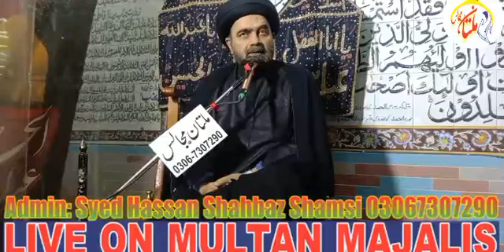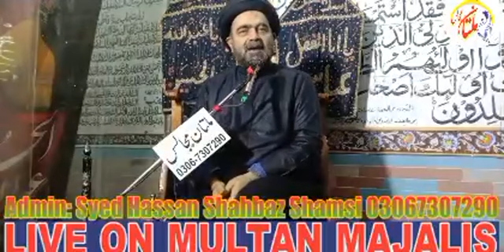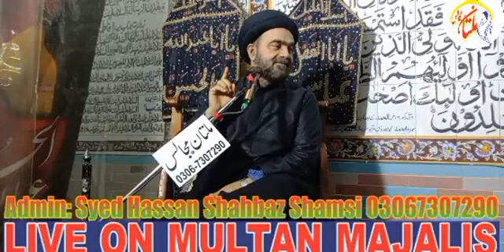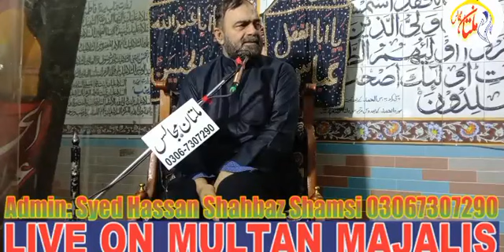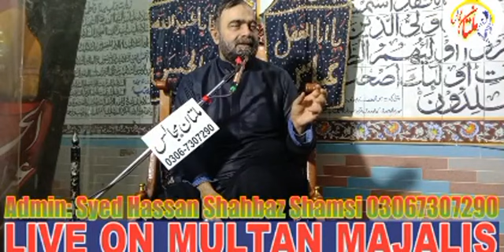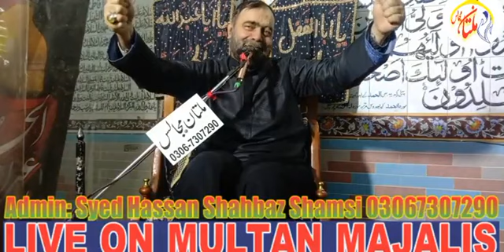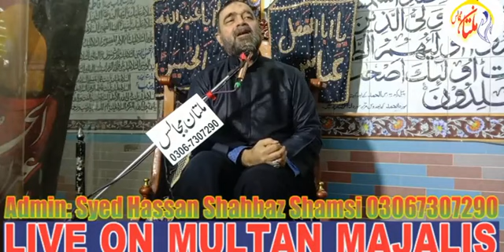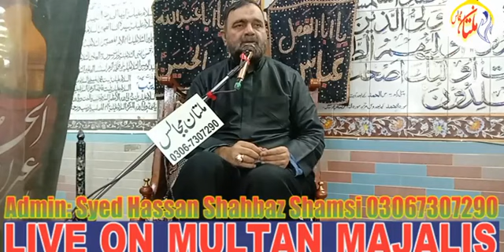Allama Muhammad Ali Naqvi Sb | 7 Jamadi ul Saani 2022 | Shahadat Bibi Zahra s.a | Multan Majalis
Majlis Aza Basilsla Shahadat Bibi Fatima Zahra s.a
Bamaqam Imam Bargah Zainbiya Sotre wat Multan
Live On Multan Majalis